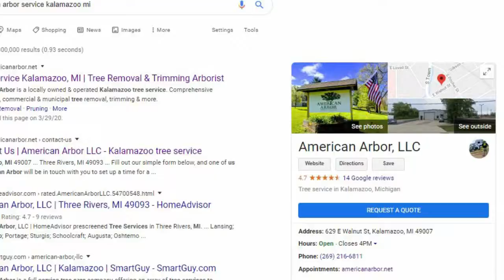Tree Service Company in Three Rivers, Portage, Kalamazoo - American Arbor LLC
American Arbor LLC is a professional, safety-first, locally family owned, tree removal company that continually strives for excellence. Our advanced equipment and knowledgeable employees make us different than most other tree service companies. These differences allows us to provide our clients with a great tree removal service at a competitive price. We perform tree removal services throughout southwest Michigan including Three Rivers MI, Portage MI and Kalamazoo MI. We also perform stump grinding, tree trimming, tree pruning, oak wilt treatments, oak wilt consultations and a wide variety of tree and plant health care services.

Our company is owned by a Certified Arborist who is passionate about the tree care industry. We care about doing what is in the best interest of the tree and property owner which has lead to some calling American Arbor the best tree service in Southwest Michigan. Although we  appreciate the accolades, we don't actively make that claim our selves. With that said, we are a professional tree service that holds safety and ethics as our top priorities.

By hiring us, you can count on us to be courtesy and respectful of your property and to perform the tree removal service properly.